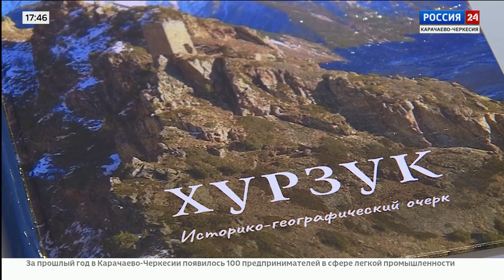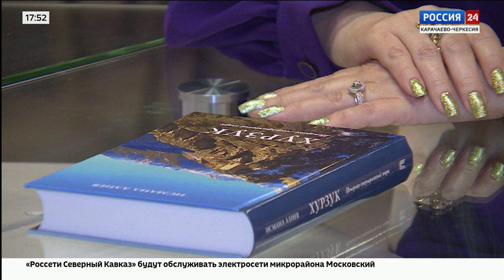Интервью с Исмаилом Алиевым. Эфир от 13.03.2023